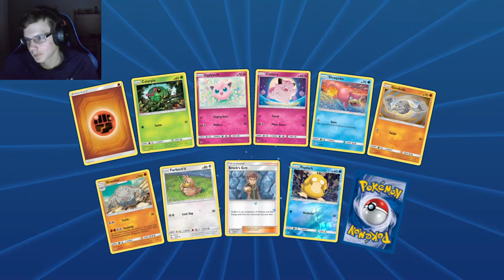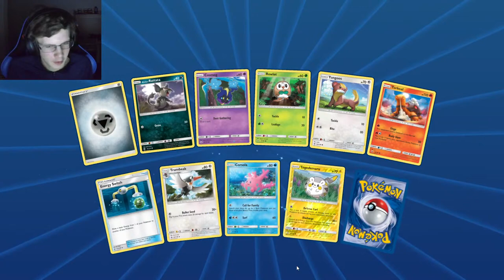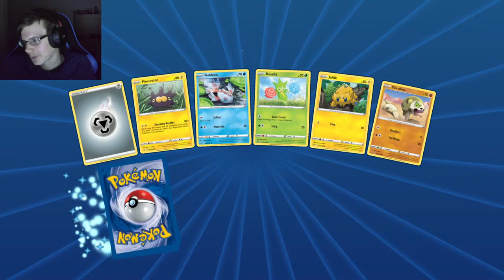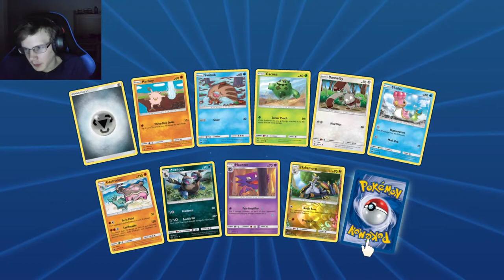Opening 100+ Pokemon Packs! + Battles - PTCGO #73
Chill video of me opening 100+ packs on PTCGO and doing some battles. This is a replay of a past live stream.

Timestamps:
34:37 Tournament Rewards #1
49:16 Pull #1
1:02:18 Pull #2
2:12:09 Pull #3
2:33:52 Tournament Rewards #2